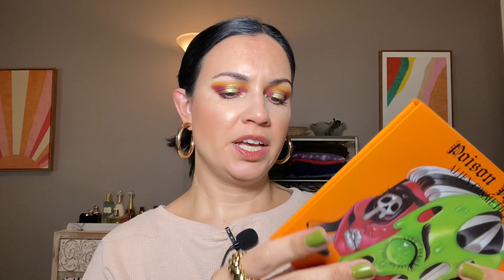makeup low buy 6 month update! so many upcoming tempting releases!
I like to focus on a balance of using the makeup I already own and trying new products as well!

My Shopping Links if you shop through these links it helps me out!
Pat McGrath Labs

Nails: What's Up Nails Tuscan Harvest